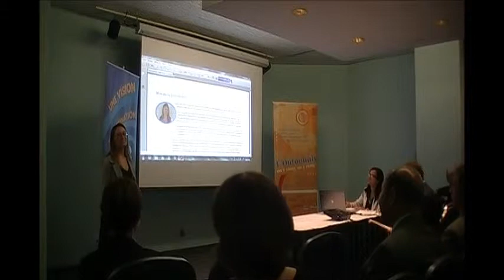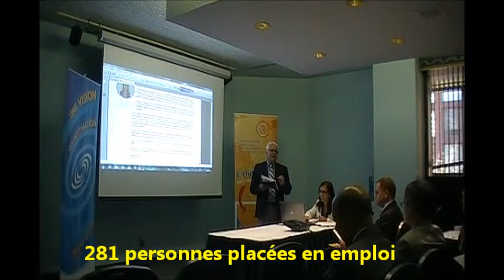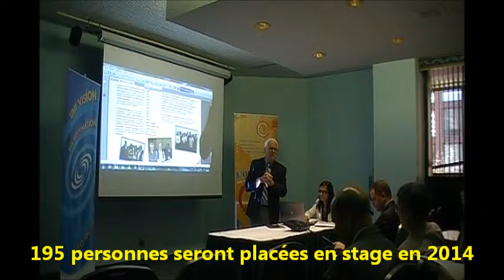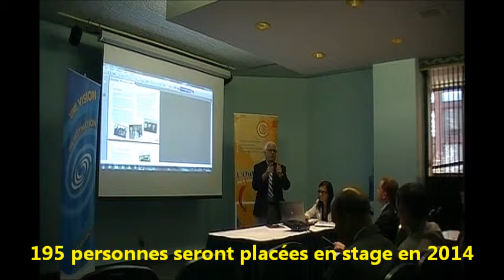SITO Rapport Annuel 2012 - 2013